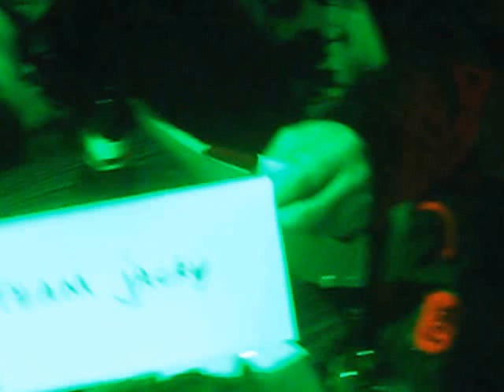DEVO'58 voetbalquiz 2013: de teamcaptains worden toegewezen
Legendarische Sinterklaas voetbalquiz in de kantine van Devonello, 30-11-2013.